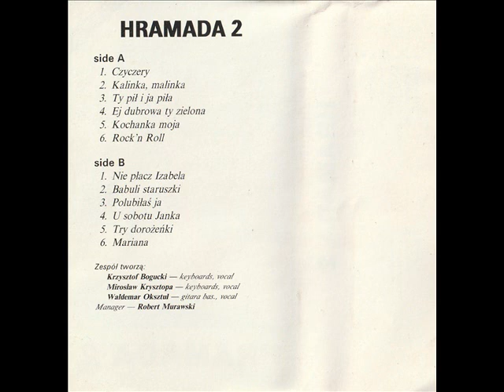Hramada - Czyczery [Hramada 2 (1991)] Białoruskie Disco - Biesiada